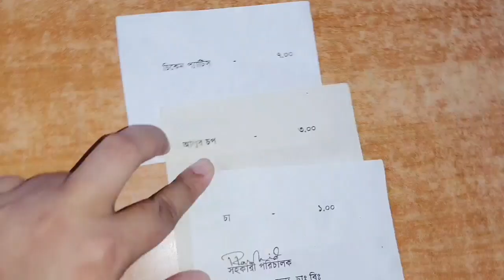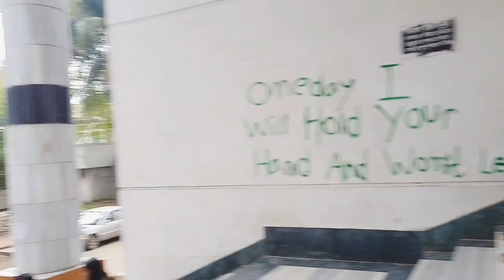১ টাকায় চা, ৩ টাকায় সিংগাড়া, ৭ টাকায় চিকেন পেটিস! এ দেখি শায়েস্তা খাঁ এর আমল!!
১ টাকায় চা, ৩ টাকায় সিংগাড়া, ৭ টাকায় চিকেন পেটিস! এ দেখি শায়েস্তা খাঁ এর আমল!!